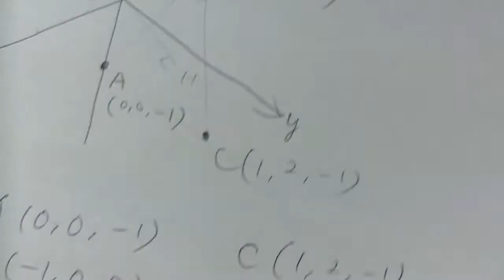東大模試・高２数学（大分舞鶴高校の生徒からの質問）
点Ａ（０，０、－１）、Ｂ（－１、０，０）、Ｃ（１，２、－１）がある。原点Ｏから平面ＡＢＣに垂線ＯＨを下す。⊿ＡＢＣの内部および周と不等式